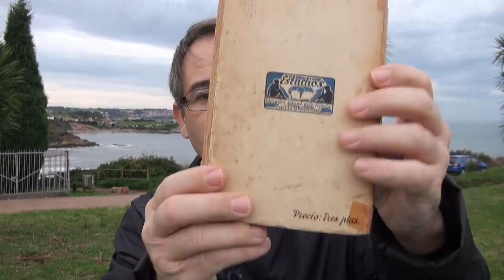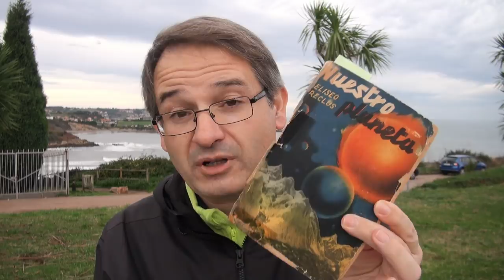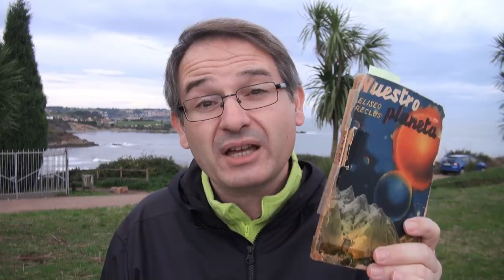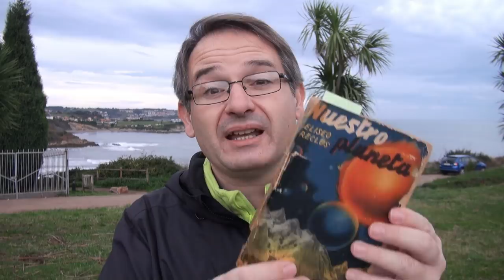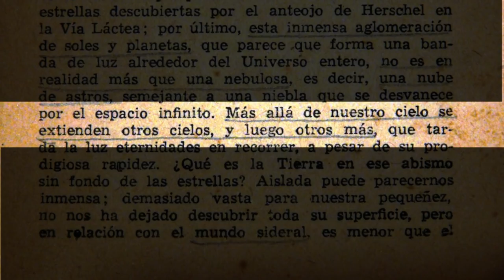Especial 50.000! Agradecimientos y la INSPIRADORA HISTORIA de un viejito librito de ciencia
ExoPlanetas.com Especial 50.000 Suscriptores! Agradecimientos y la inspiradora historia de un librito muy viejito.